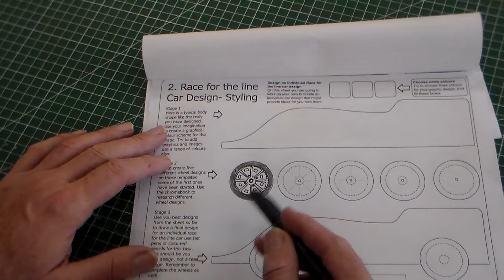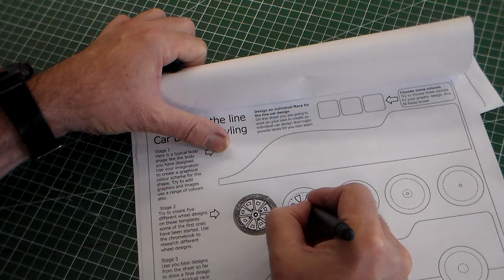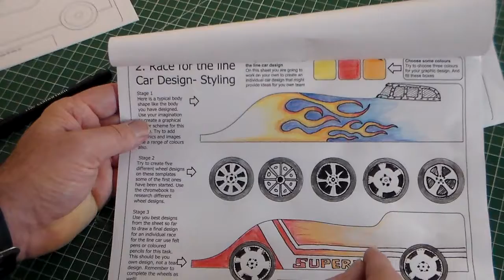Race for the line Rocket car Design sheet 1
On this sheet we are going to create some design images for the styling of our team's rocket car.